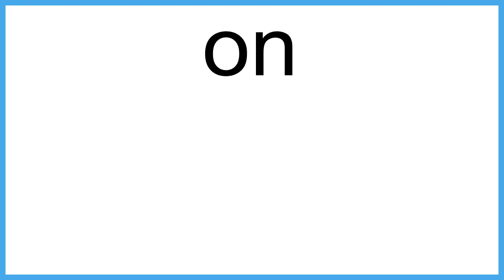on Thre New English Dictionary meaning | Vocabulary for Kids | Children's Dictionary